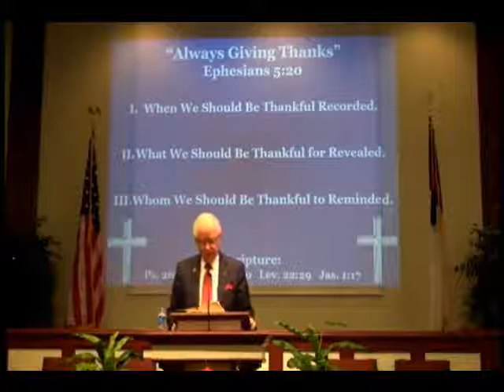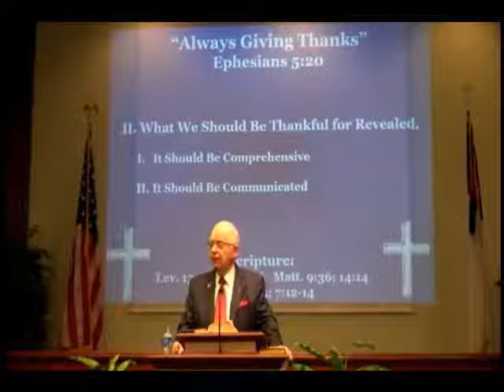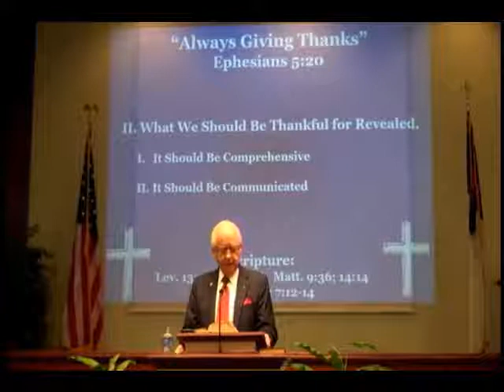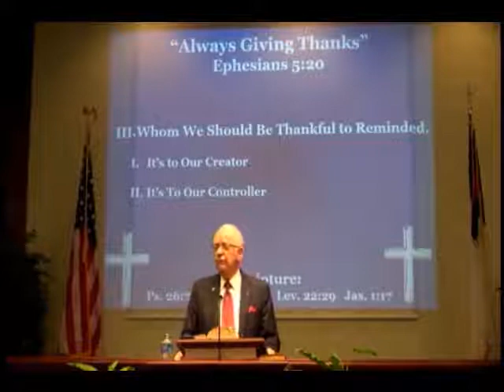Always Giving Thanks!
When do we give thanks to our Creator?  Only during Thanksgiving?  NO!! We should have a grateful heart 24/7!.  A study on Eph. 5:20.

9:30 A.M. Group Bible Study
10:45 A.M. Morning Worship
7:00 P.M. Evening Worship

12021 Old Saint Augustine Road